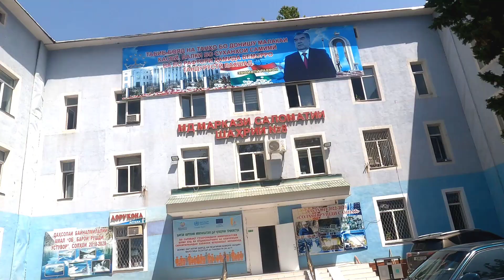Village Life Explore In Tajikistan | Indian in Tajikistan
YOUR QUERIES,
Indian in Tajikistan
Indian vlogger in Tajikistan
Indian in Tajikistan vlog
nomadic Indian in Tajikistan
Indian student in Tajikistan
Indian in Tajikistan village
village life in Tajikistan
rural life in Tajikistan
Tajikistan village life in hindi

plz support my journey
google pay number & phone pay. 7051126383

I hope app sabko mera vlog pasand aya hoga...

Dil sa love❤❤ uu My utube family

        Arbaaz Ak Vlogs

Mobile : Redmi note 9pro Max
Camera : Go Pro Hero 9
video Editing : Kine Master Inshot  & Power director
Thumbnail : Arbaaz ak vlogs  , Picsart